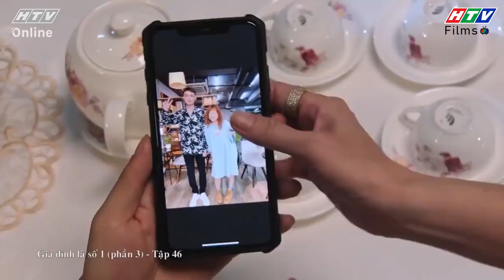Gia đình là số 1 Phần 3 | Đi rình xem mặt bạn gái của con trai, Bà mẹ nhận cái kết ĐỨNG HÌNH😂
🎥 Gia Đình Là Số 1 - Phần 3 phát sóng lúc 19:55 từ Thứ 2 đến Thứ 5 hàng tuần trên HTV7 bắt đầu từ ngày 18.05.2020